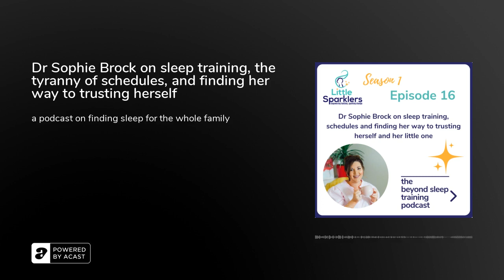Dr Sophie Brock on sleep training, the tyranny of schedules, and finding her way to trusting herself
SUMMARY- Join Carly and Dr Sophie Brock, as they continue through the second part of Dr Sophie's story and her experience with sleep training and schedules, finding her way to trusting herself and her little one, and giving herself grace in the intense times.

There's a few mentions of safe sleep and bed-sharing, if you'd like more information, here's a helpful article

You can find Dr Sophie (the Good Enough Mother) on the Good Enough Mother Podcast, Facebook and Instagram

Full episode transcript available here.

“The Beyond Sleep Training Podcast (Podcast) is hosted by Little Sparklers (us, we or our).&nbsp;&nbsp;The primary purpose of this Podcast is to educate and inform. It does not constitute professional advice or services.&nbsp;We invite guests on the Podcast from time to time (Guests). In listening to this Podcast you acknowledge and agree that the views expressed in this podcast are:&nbsp;information only and do not constitute professional advice from us or our Guests;personal to us and our Guests and do not necessarily reflect any other agency, organisation, employer or company and may not be verified for accuracy; andgeneral in nature and do not refer to any unique situation. If you take action on the basis of any Podcast episode, you should obtain professional advice – whether legal, financial, accounting, medical or otherwise – before proceeding.&nbsp;This Podcast is available for private, non-commercial use only. Advertising which is incorporated into, placed in association with or targeted toward the content of this Podcast without our express approval is forbidden. You may not edit, modify, or redistribute this Podcast.&nbsp;We assume no liability for any activities in connection with this Podcast or for use of this Podcast in connection with any other website, third party streaming service, computer or playing device.